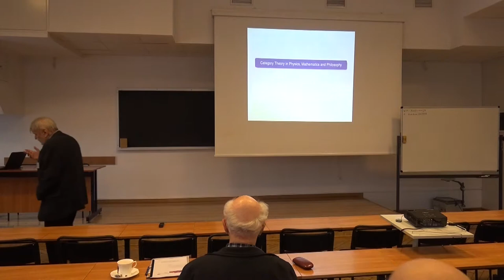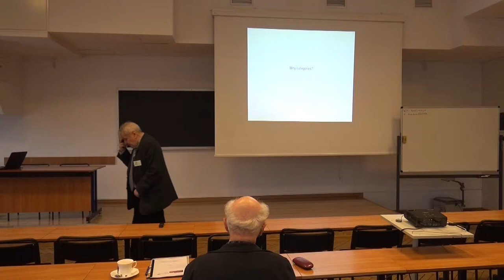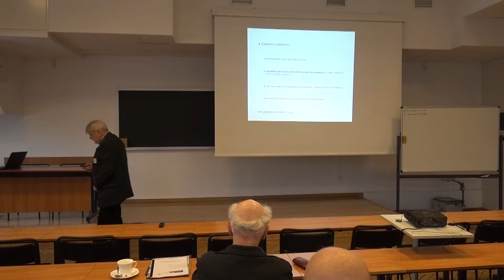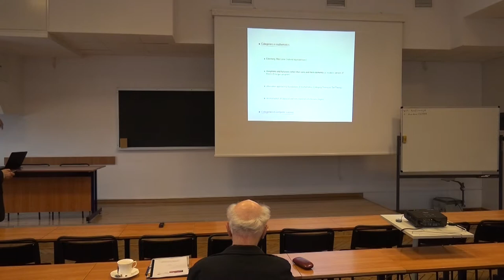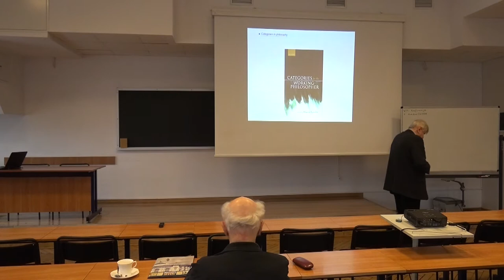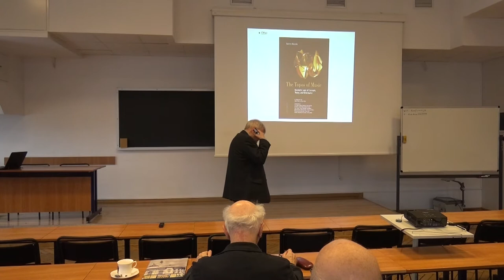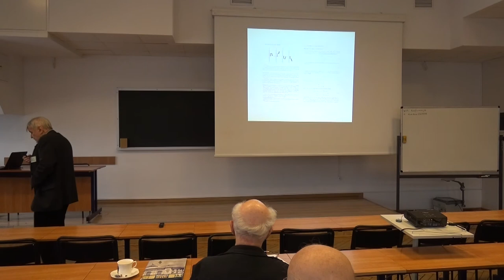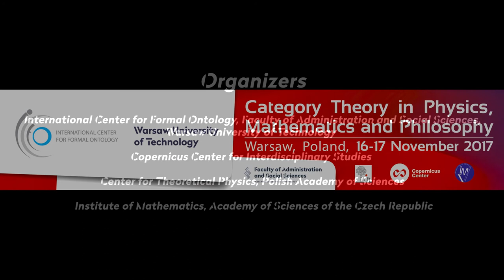Marek Kuś: Why Categories? Opening Address: Category Theory in Physics, Mathematics and Philosophy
Opening Address: Marek Kuś (Polish Academy of Sciences & Warsaw University of Technology)  – Why Categories?

What is the role of category theory (in brief CT) in physics, mathematics and philosophy? Is CT just a useful language of some parts of mathematics and theoretical physics or are categories new structures that are important for these fields? How can categories be used in modern physics? What is the role of CT in the philosophy of mathematics? Is CT a new foundation of mathematics or is it a kind of organization of mathematics? Is the arrow-ontology of CT a new kind of ontology?

The conference was addressed the questions mentioned above and issues that concern possible ways of applying CT in physics, mathematics and philosophy.